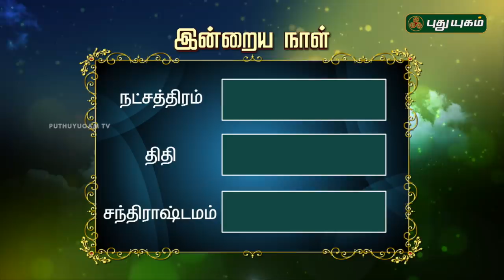இன்றைய ராசிபலன்| Daily RasiPalan | 08/05/2019 | Puthuyugam TV